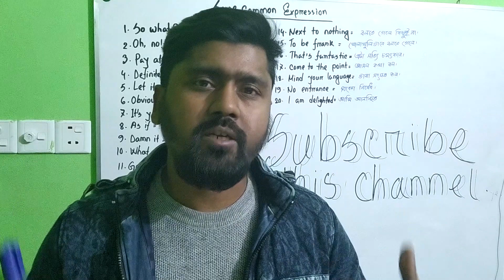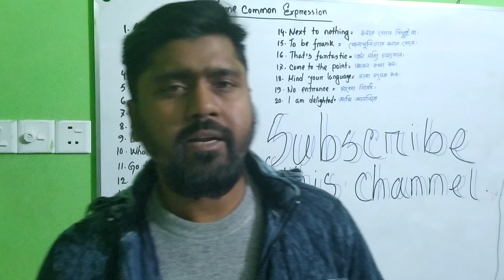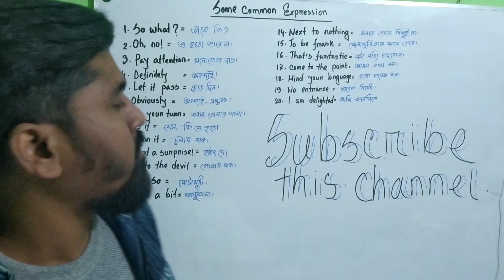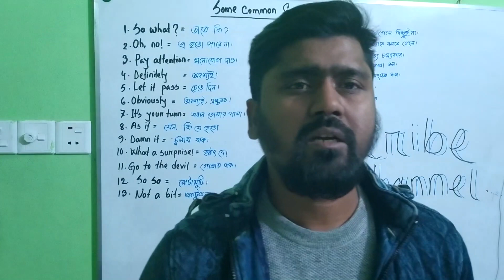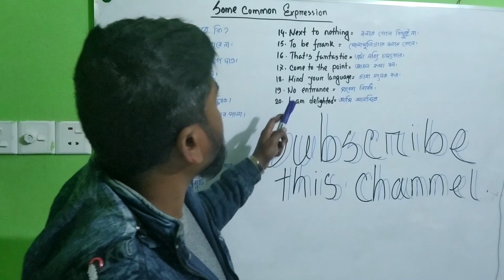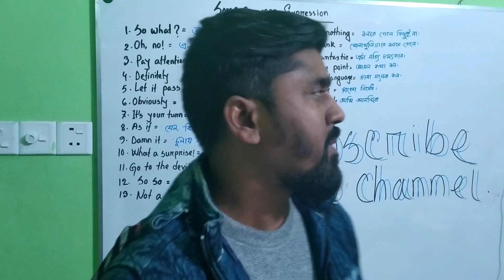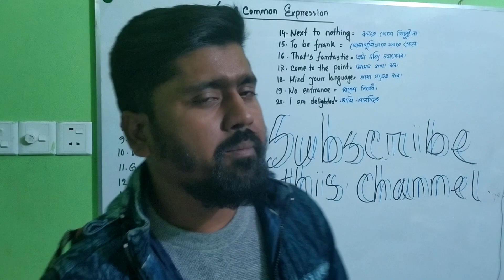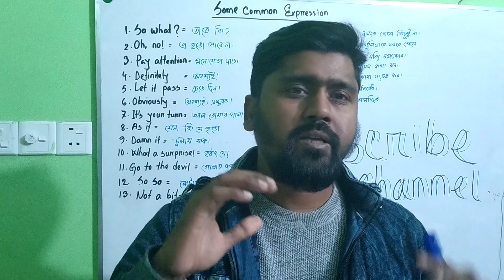How to speak in English easily and fluently | Some Common Expression | Part 16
In This Video I Will Show You How to speak in English easily and fluently.

Channel : English Learning Valley
Pressenter : Palash Mahmud